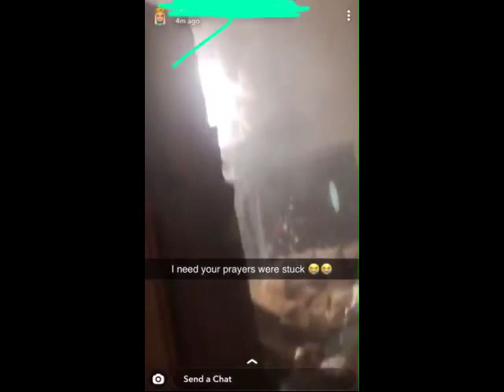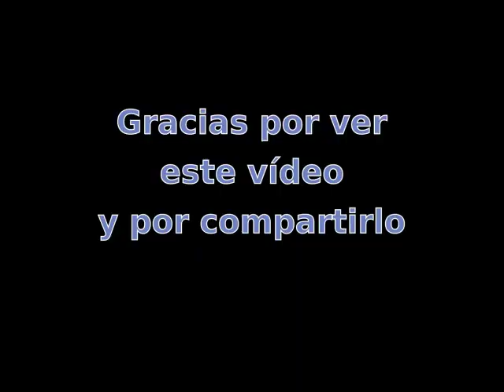🔴 Huracán Dorian desde dentro - IMÁGENES IMPACTANTES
El huracán Dorian desde dentro.